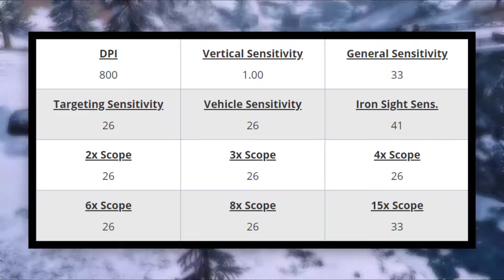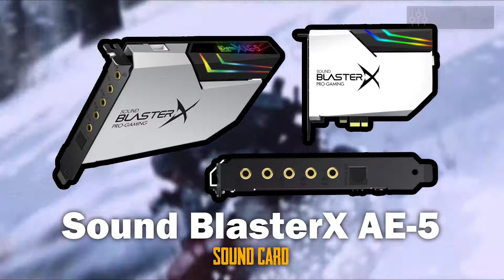Ashek PUBG Settings, Keybinds, Sensitivity, Gear and Setup Pro Player Updates 2019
Ashek PUBG Settings and Keybinds
Check out Ashek’s new PUBG settings, keybinds, sensitivity and more. Also listed below are links to his gaming and streaming setups. Don't miss any updates as we do all the research and updating for you.

Ashek GAMING GEAR

Ashek GAMING PC SETUP

GPU : NVIDIA Titan RTX

CPU Cooler : Corsair HYDRO Series H150i PRO RGB

miikaz GAMING SETUP

Camera : Blackmagic Design 4K

Lens : Panasonic LUMIX G X Vario

Sound Card : Sound BlasterX AE-5

Chair : Herman Miller Embody

Ashek Social Profiles